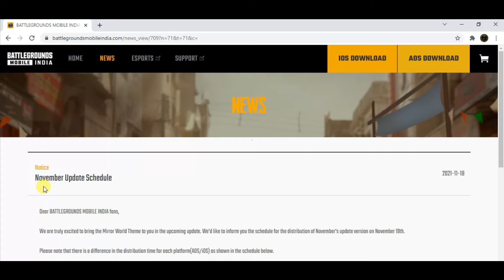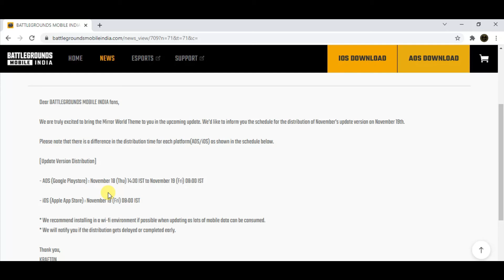bgm official news for update || bgm official update not showing || bgm official update download 1.7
bgm official news for update ||
 bgm official update not showing
|| bgm official update download 1.7,
bgm official update kab aayega,
bgm official update  1.7,
bgmi 1.6 update kaise kare ,
bgmi new update 1.7 kaise download kare,
bgmi ko update kaise kare 1.7,
bgmi new update 1.7 kaise kare,
bgmi me 1.7 update kaise kare,
mi new update 1.7 release date ,
pubg india update today,
pubg india update kaise kare,
pubg india update problem,
pubg india update kab aaega,
pubg india 1.7 update kaise kare ,
pubg mobile india 1.7 update kaise kare ,
IMPROVE GAMING
AND COMMENTS.